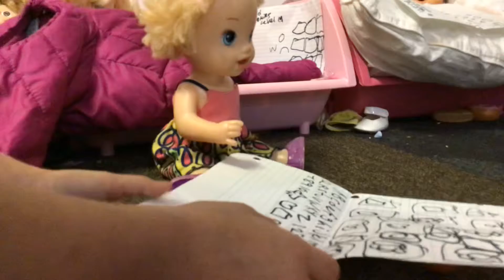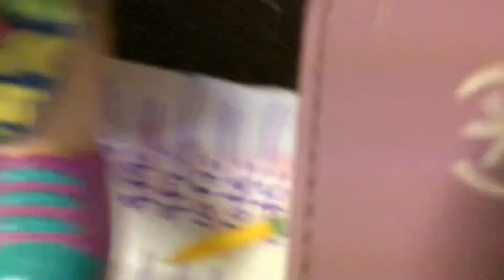Anna forgets to study! ✏️🗒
Hi guys! In this video Anna forgets to study! I hope you guys enjoy this video! 😜🍁